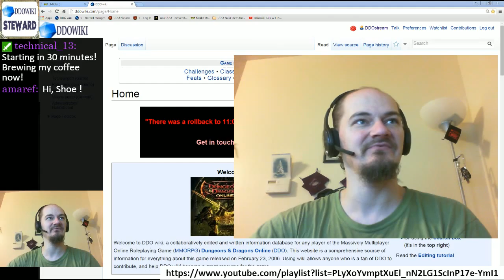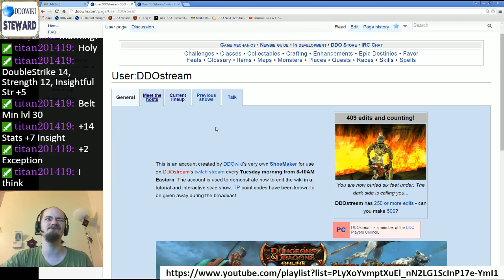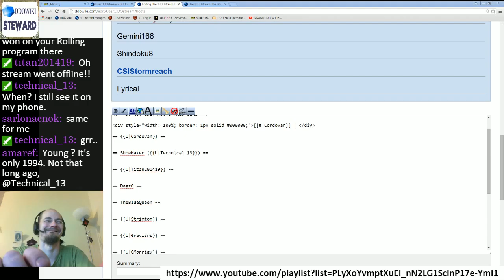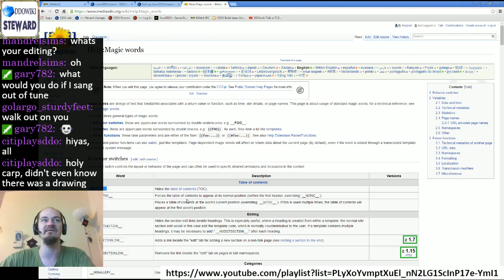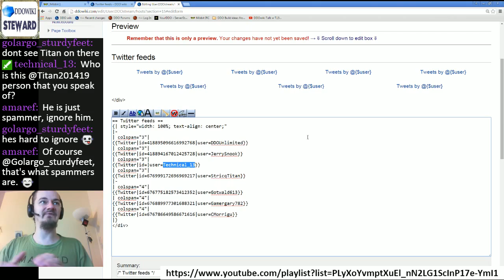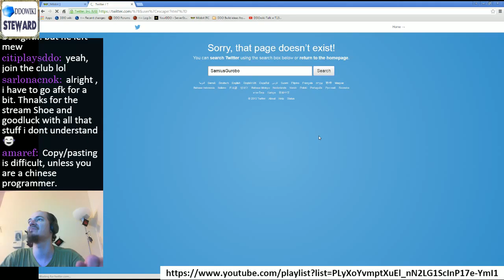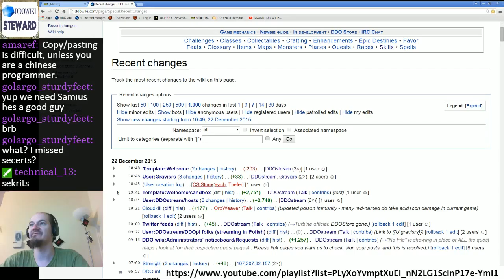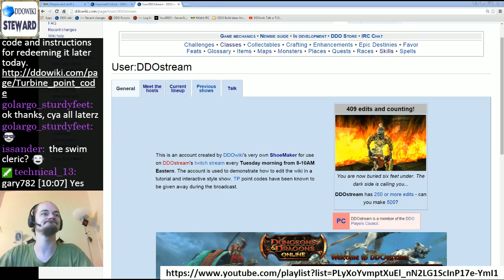Episode 13 - DDOwiki Talk with T13 (ShoeMaker)